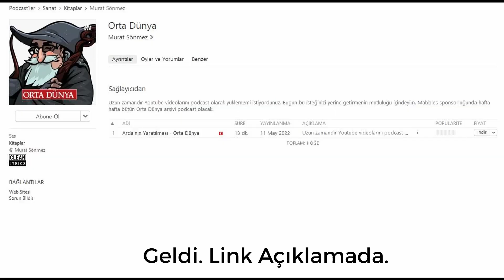HER MASADA VARIZ! 😀 Podcast Başladı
Youtube ve Twitch'ten sonra uzun zamandır istediğiniz Podcast olayı da tamam.